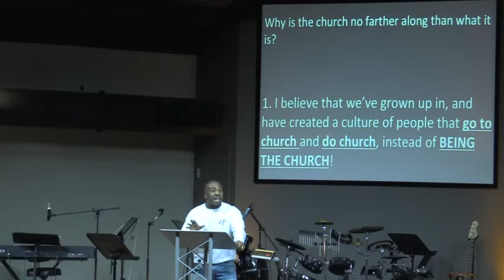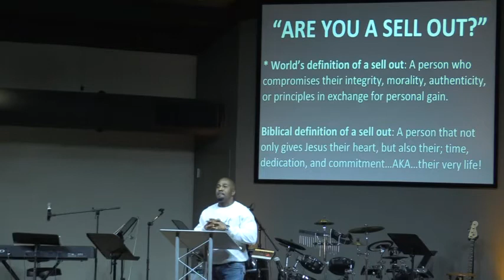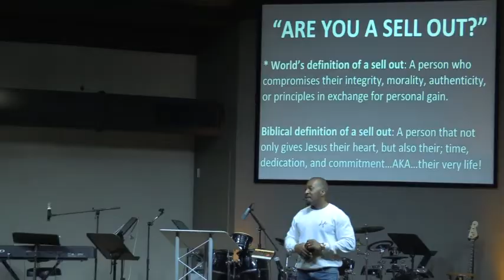Are You a Sell out?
Pastor Devrow gives words of wisdom to be a sell out for God.